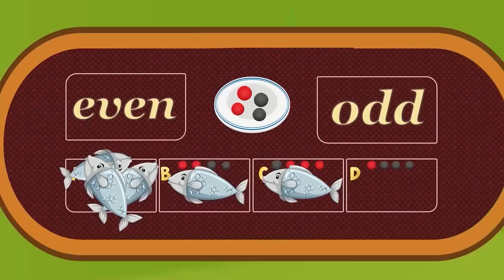EVOLUTION of GODZILLA DINOSAUR & CARNOTAURUS Gym Fail: Tyrannosaurus SHARKZILLA Animal King Monster?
Do you think CARNOTAURUS Strongest: EVOLUTION of GODZILLA DINOSAUR& Tyrannosaurus SHARKZILLA Animal King Monster is the strongestanimal in the world? Watch this video and find out for yourself!

In this video, we're going to discuss the strongest animal in the world: CARNOTAURUS Strongest: EVOLUTION of GODZILLA DINOSAUR& Tyrannosaurus SHARKZILLA Animal King Monster. Will it be the strongest animal ever? Watch this video to find out!  @kingrainbow2912